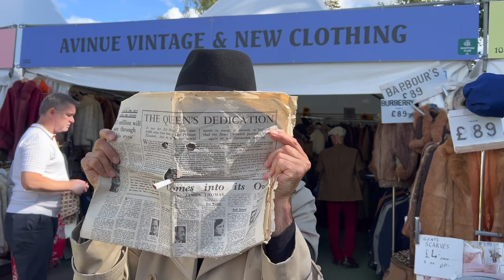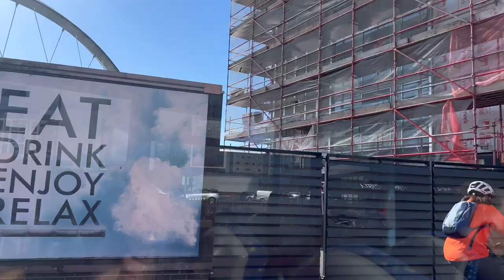Goodwood, Glasgow and giggles..........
.I start my tour of the Scottish Highlands; there's a bit of fashion & a quick headscarf tutorial; more on Goodwood Revivals' eccentricities & an amazing college I stayed in, which was more like a stately home! Enjoy! I'll be back next week with our journey to the Isle of Skye & Inverness! Suzi x
USEFUL INFORMATION
My hair was done at Trevor Sorbie, Brighton and the colour conditioner is called Fabioso or Fab Pro by L'Oreal, but only available at salons.